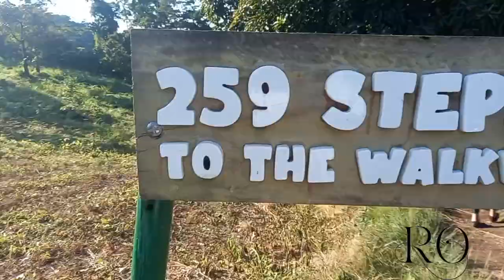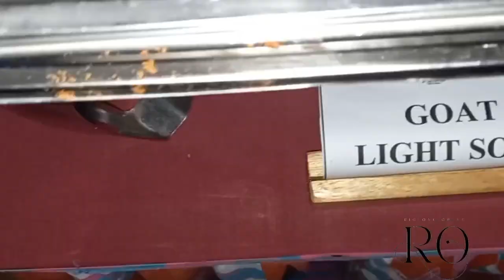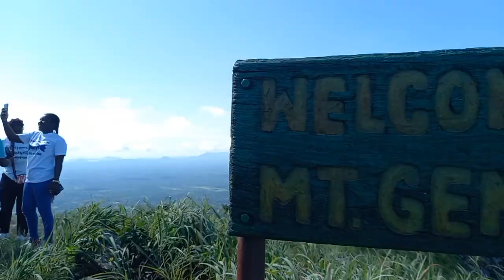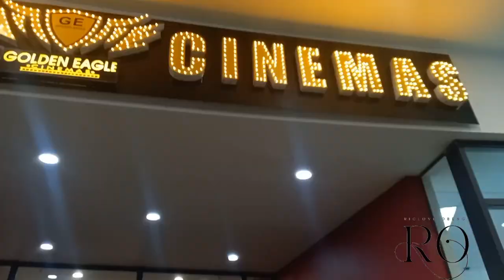Last Part Of The Volta Trip + Kumasi Lifestyle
Hey besties, welcome to the channel, this video is the last part of the Eastern - Volta trip I partook with my coursemate. In this part, we visited Ote waterfalls and some other clips from what happened when I came back to Kumasi. I hope you'll love it... See you in my next one, stay blessed.